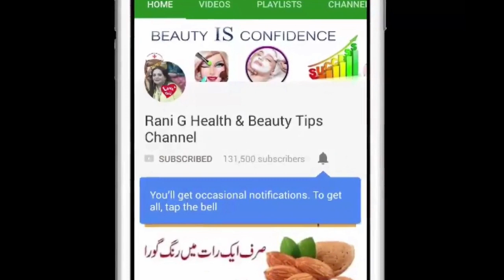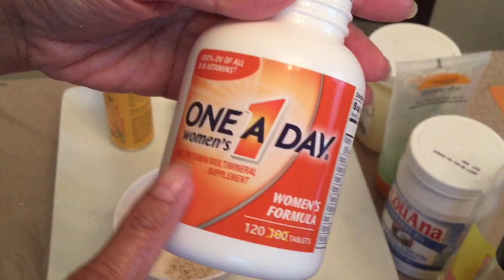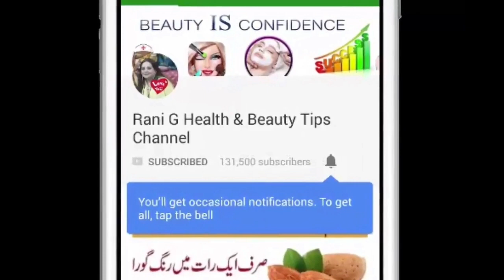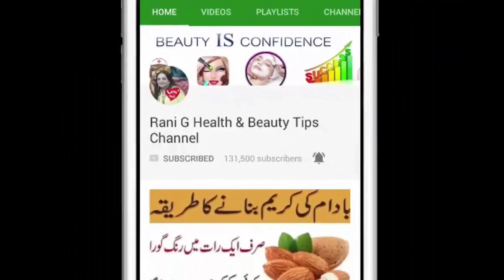5 BEAUTY HACKS With Vaseline |How to whiten Skin with Vaseline and Aloe Vera Gel By Rani G in Urdu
5 Beauty HACKS With Vaseline |How to whiten Skin  with Vaseline and Aloe Vera Gel By Rani G in Urdu / Hindi

 In this video I will share with you simple Beauty Hacks with Vaseline and Aloe vera gel.
So friends see the full video and learn the easy beauty tricks of Vaseline.

You must try these at home and you'll see 100% results.

If you like this video so plz SUBSCRIBE my chnannel to get every updated videos | app ko meri video ache lgge to plz subscribe kre or ache video aap ko Rani g health and beauty tips channel main asani ke sath mile ge :)

Love you :*

-~-~~-~~~-~~-~- bangla tips

vaseline beauty tips aloe vera gel skin care bangla life hacks jsuper kaur remedies ary geo masala tv